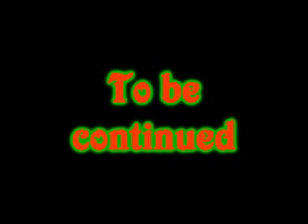It's A Wonderful Life Part 9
Things are reaching boiling point on Sodor and is there anyone that can help